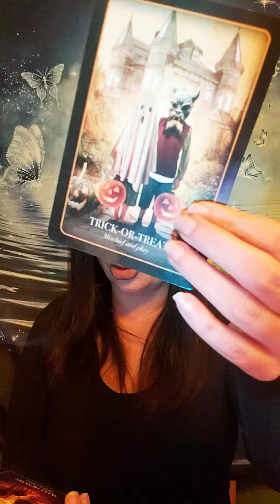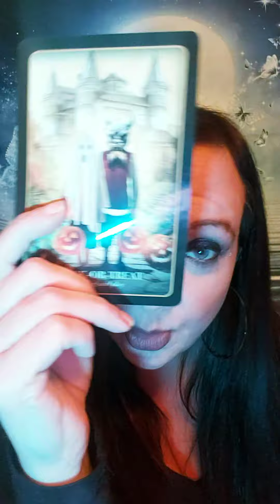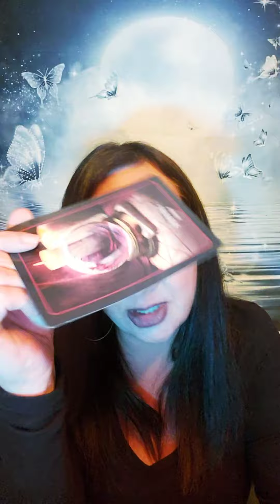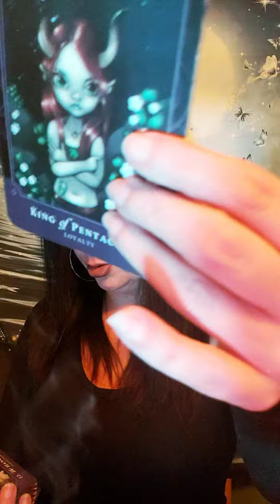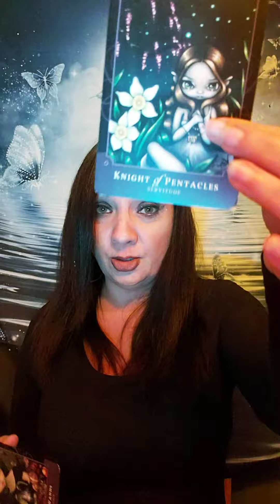SINGLES 💞 YOUR DREAMS ARE MANIFESTING